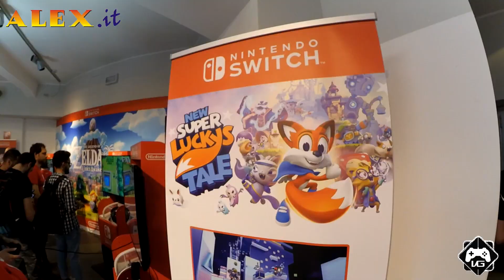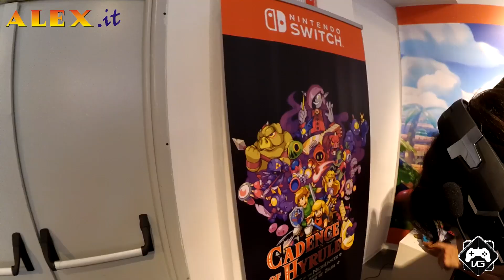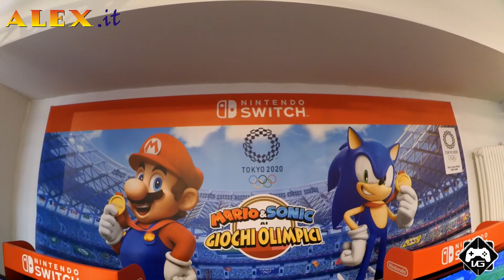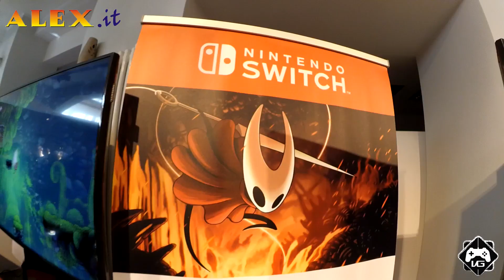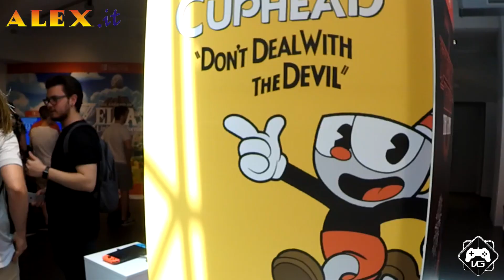Nintendo E3 Showcase 2019 Milano | abbiamo provato in anteprima i giochi dell'E3 2019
Come ogni anno Nintendo ci ha invitati a Milano per farci provare i giochi presentati all'E3!!!